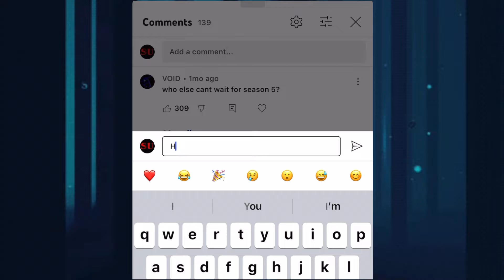Stranger Things 5 - Lucas, Nancy, & Robin at Hawkins Hospital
Mrs. Strange goes over numerous set photos for Stranger Things 5!